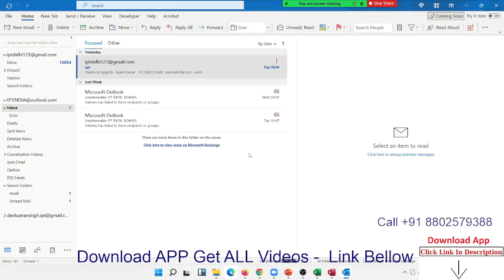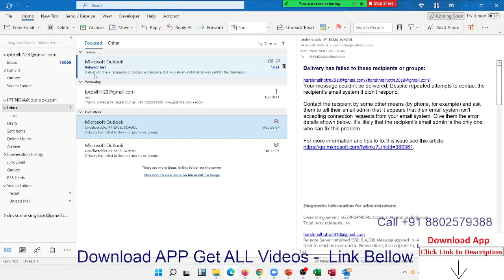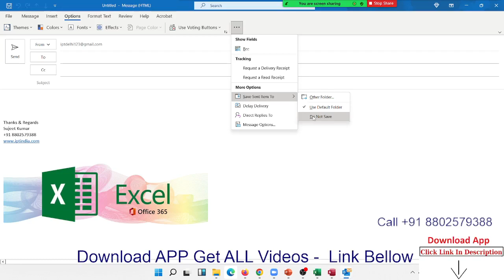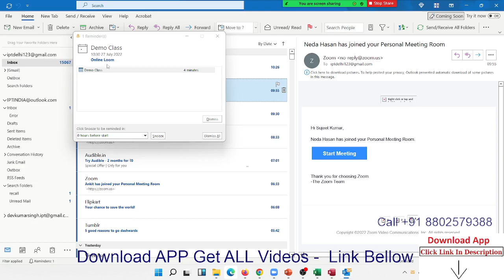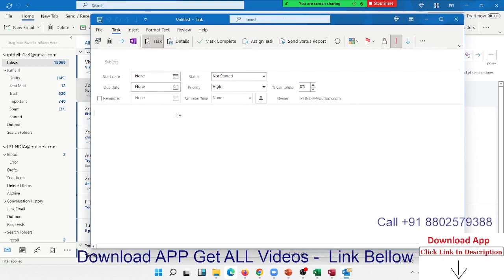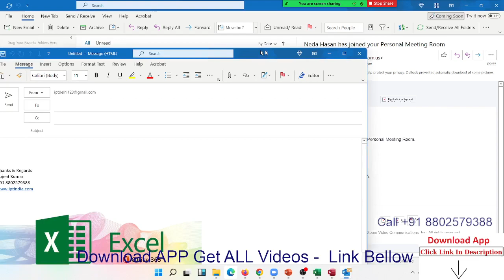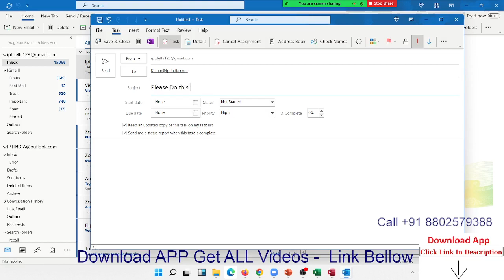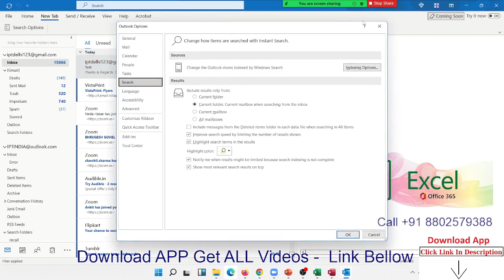Outlook Tutorial in excel